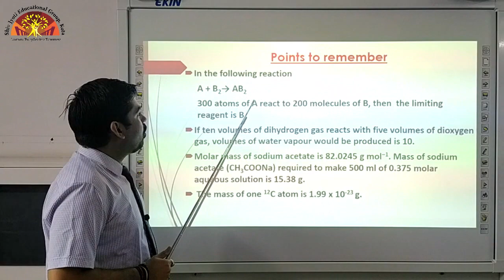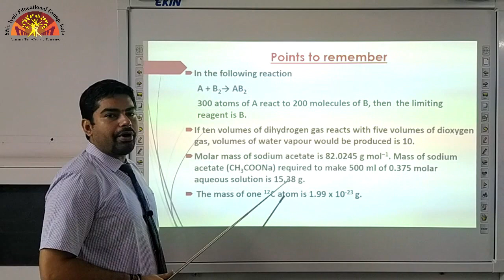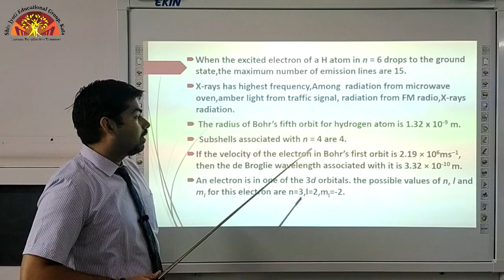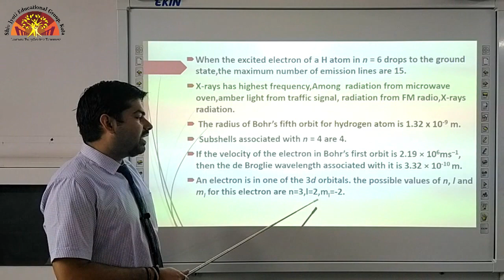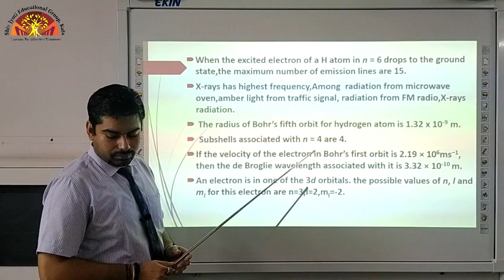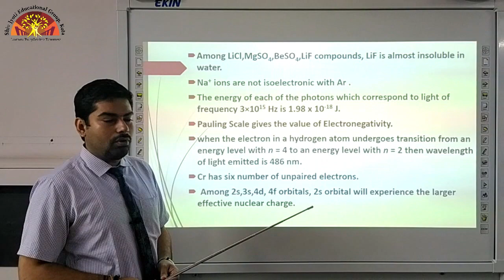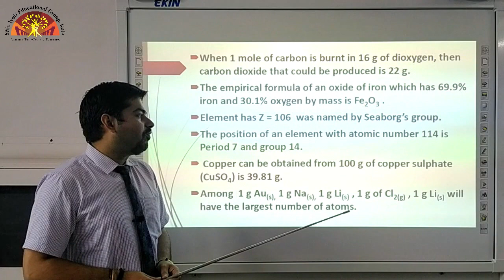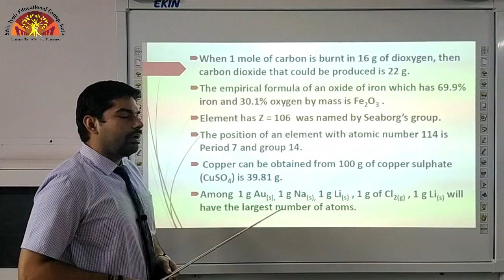Class 11 Chemistry Ch 1,2,3 & 10 {Revision}